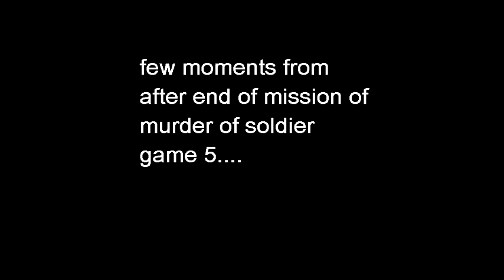MURDER OF SOLDIER GAME 6 CINEMATIC TRAIIIILER